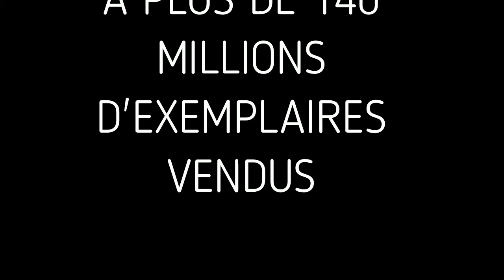BANDE ANNONCE - PROCHAINEMENT